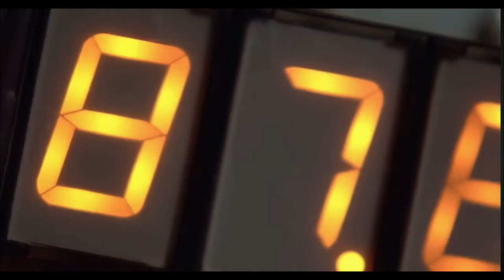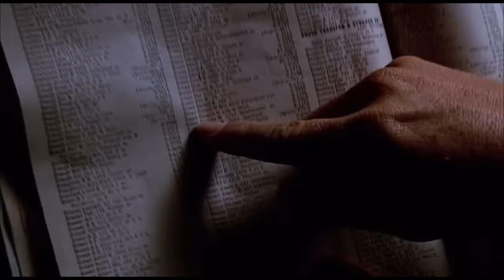Eric Stoltz ALL SCENES in Back To The Future